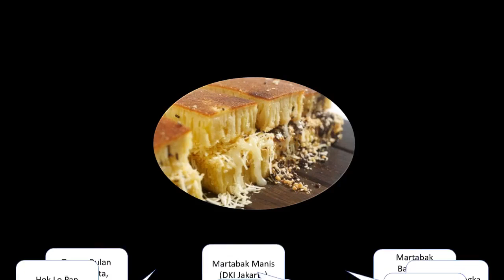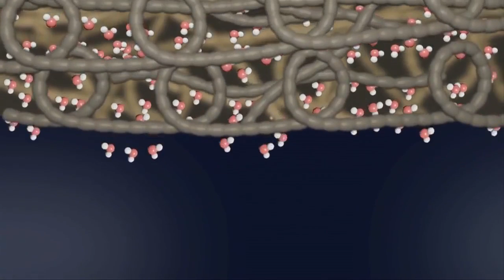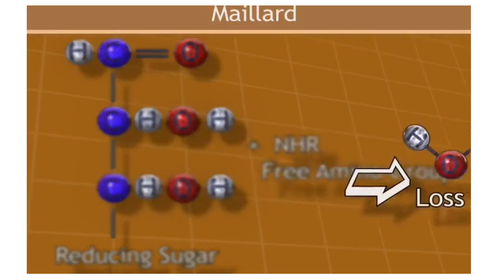[15 MENIT JADI!] RESEP MARTABAK MANIS BERSARANG DAN PENJELASAN SAINS DIBALIKNYA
Resep Martabak Manis sederhana
1 butir telur
1/2 sdt baking soda
1/2 sdt baking powder
1/2 sdt garam
1 sdm margarin, dicairkan
350 ml air
margarin untuk oelsan
cokelat meses, kacang sangrai, dan keju untuk topping
Cara membuat martabak manis sederhana:
1. Campur tepung terigu, telur, gula, garam, margarin cair, baking powder, dan air. Kocok dengan mixer menggunakan kecepatan rendah sampai adonan lembut.
2. Diamkan adonan selama satu jam.
3. Masukkan baking soda ke dalam adonan, aduk rata.
4. Panaskan teflon. Olesi dengan mentega.
5. Tuang adonan secukupnya ke teflon. Tunggu sampai berongga.
6. Tambahkan cokelat meses dan keju parut sesuai selera. Lalu, lipat. Lakukan sampai adonan habis.